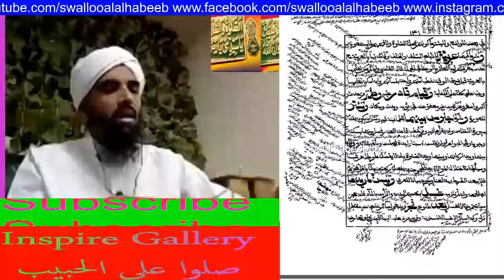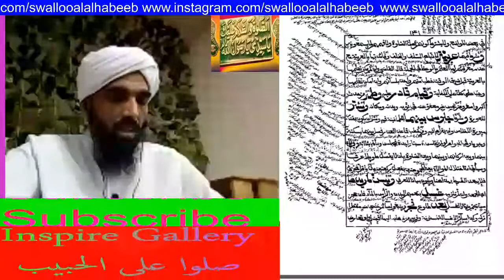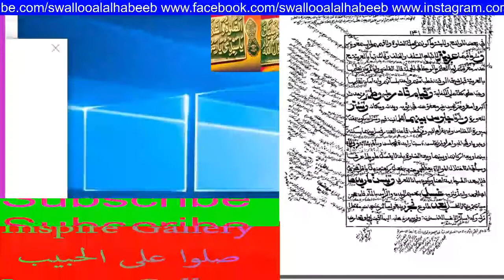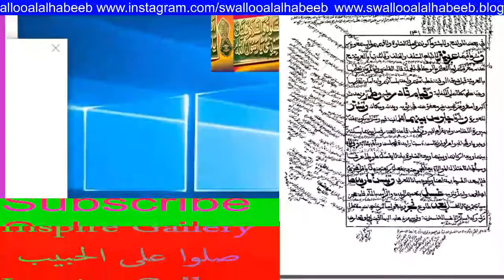ترجمة الخطبة تفسد الجمعة | درس فتح المعين للعلّامة المخدوم المليباري | عبد الحكيم الكنافلّي السّعدي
ترجمة الخطبة تفسد الجمعة

 يلقيه
 الشّيخ الدّكتور عبد الحكيم الكنافلّي السّعدي حفظه الله